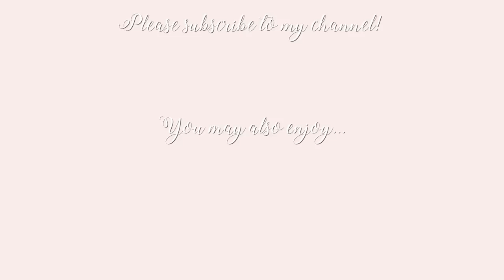My Summer 2021 luxury wardrobe must haves & essentials! ✨ ~ Freddy My Love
My top picks in luxury for Summer! Some of the best Summer wardrobe investments pieces and also some little treats!

Chloe Tess bag

D&G crochet Sicily bag

Monogram tote bag

Tory Burch slides

Valentino rockstud sandals

White embroidered shorts

♥ DEPOP- @freddymylove

T&CS
This offer is valid until 23:59 (BST) XX/XX/2021.

Freds x